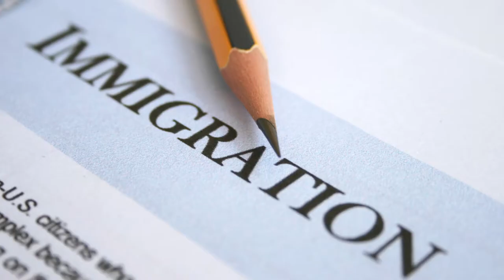Penn State Law Faculty Spotlight: Shoba Sivaprasad Wadhia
Penn State Law in University Park Professor Shoba Wadhia discusses her most recent book, "Banned: Immigration Enforcement in the Time of Trump," her work with the Penn State Law Center for Immigrants' Rights Clinic, educating the community, the intersection of immigration and racial justice, and helping to develop the next generation of immigration lawyers.

Wadhia is the Associate Dean for Diversity, Equity, and Inclusion; Samuel Weiss Faculty Scholar and Clinical Professor of Law; and Director of the  Center for Immigrants' Rights Clinic at Penn State Law in University Park.